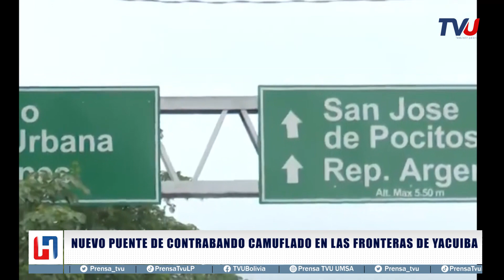Nuevo puente de contrabando camuflado en las fronteras de Yacuiba